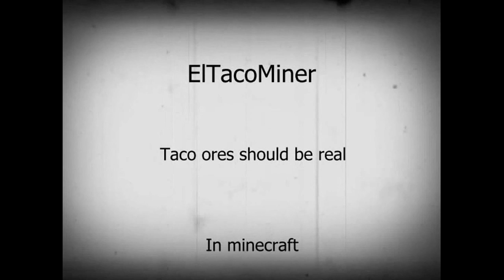ROBLOX|Block battle the doomspires!